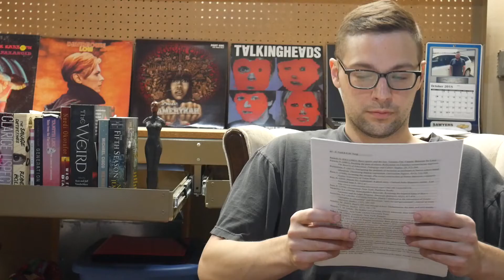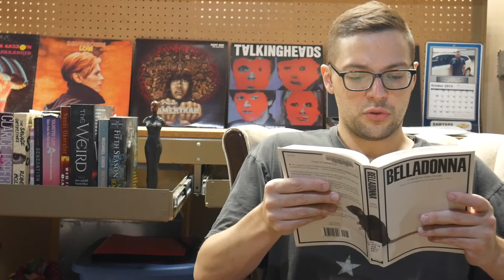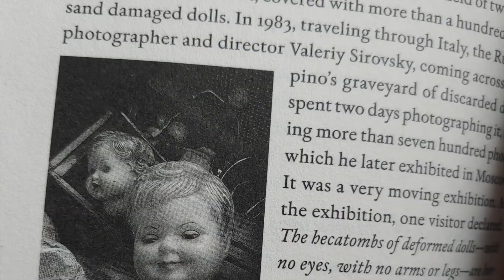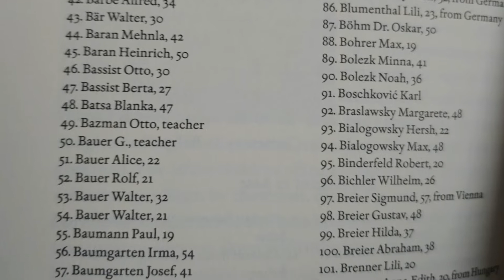WBBC Reviews: Belladonna by Daša Drndić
What's got you so upset? Another literary prize scandal? Humanity's total moral collapse? Check out our review of Belladonna by Daša Drndić and we can scream it all out together.

What are you reading? Let me know here or on social media.

WORKS MENTIONED